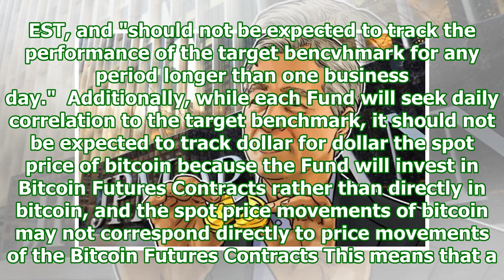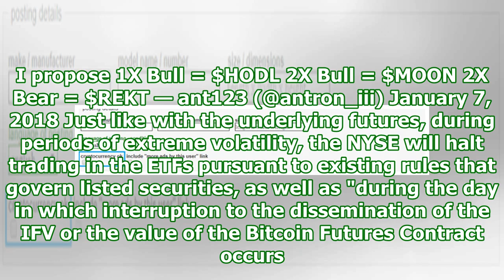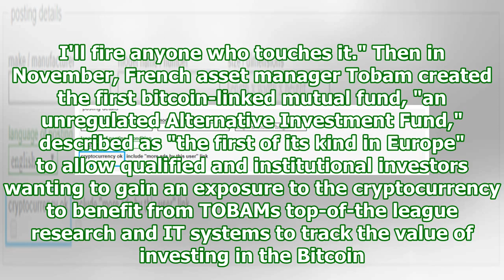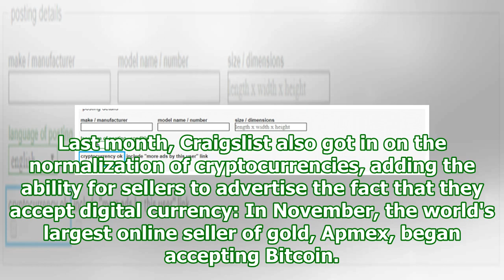Buckle up: nyse files for leveraged, inverse bitcoin etfs